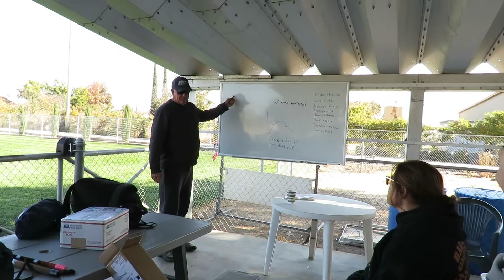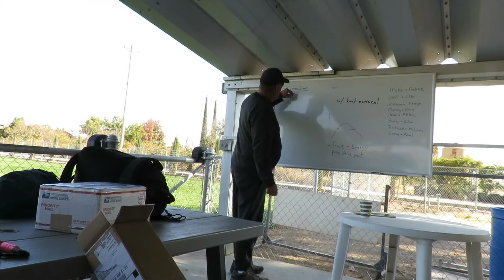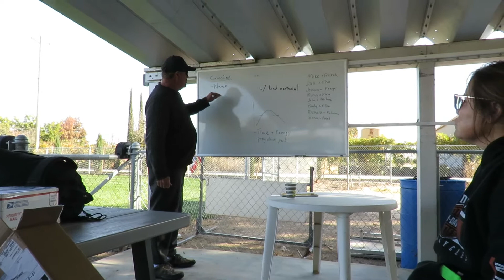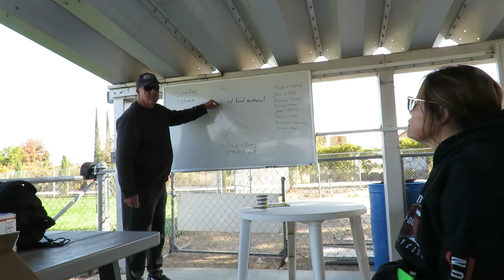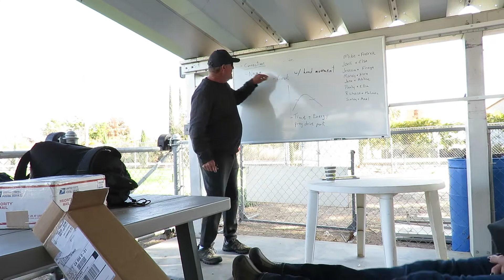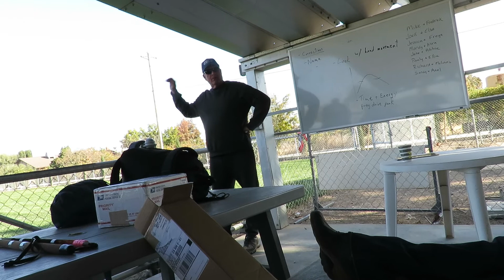Joel Monroe discussion on name recognition - Rottweiler training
Discussion importance of a dog recognizing its name.